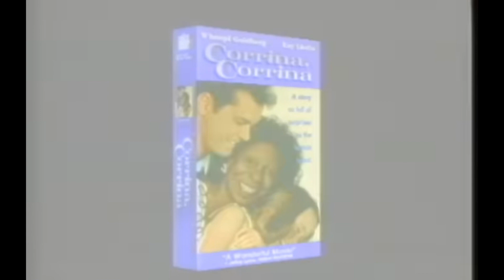Remembering Ray Liotta - in - Corrina, Corrina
We just lost the great Ray Liotta, and of all his films, I'm showing this very underrated gem some love. Condolences to Ray Liotta's family and friends.